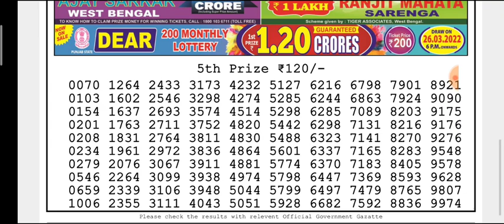🔴LIVE Vulture Evening 8 p.m. Dear Nagaland State lottery 25/03/2022 Result Today